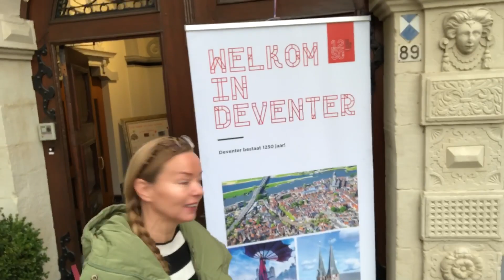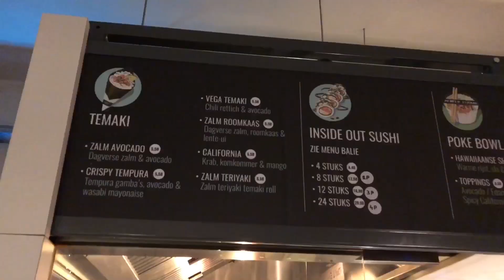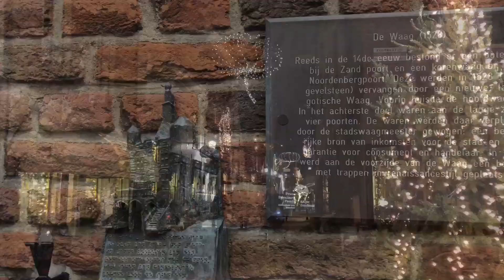Citytrip Deventer: Dickensfestijn, hotspots en slapen op unieke locaties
Samen met Cynthia ben ik 36 uur in Deventer en ontdekken we deze Hanzestad van A tot Z. We slapen op unieke locaties (microhotel Lucy in the Sky en zelfs in museum De Waag), beklimmen de Lebuïnuskerk by night, shoppen, eten, drinken en nemen een kijkje achter de schermen bij het Dickensfestijn.